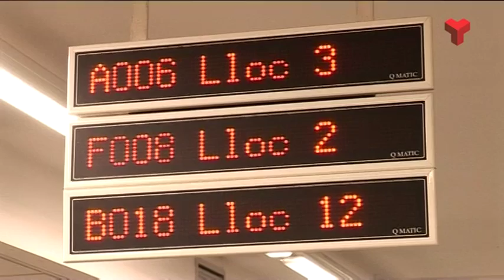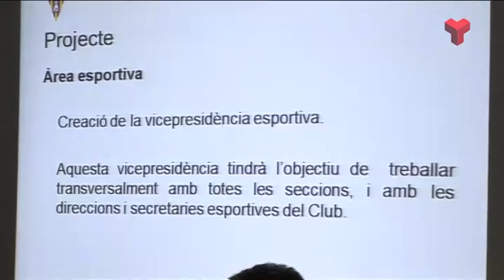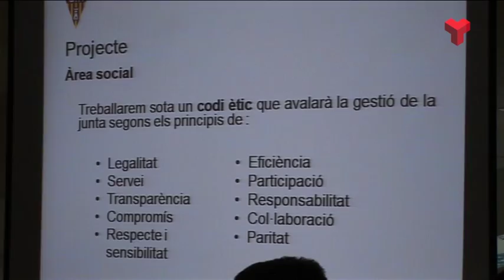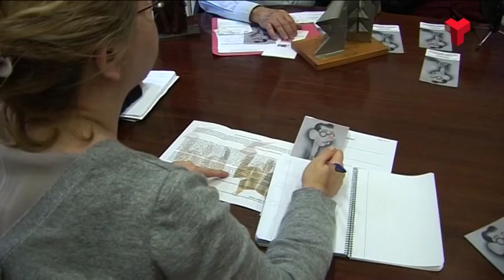Informatiu Tarda dimecres 23-12-2015 de Canal Terrassa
L'Informatiu Tarda de Canal Terrassa d'aquest dilluns 21 de desembre de 2015, presentat per Francesc Novell. Més informació a